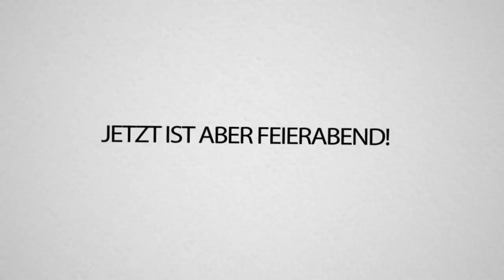MEXIFY, Georg von KRASS KLASSENFAHRT und REWI zerstören GEMEINSAM in FORTNITE!